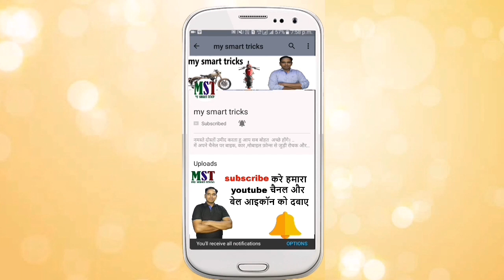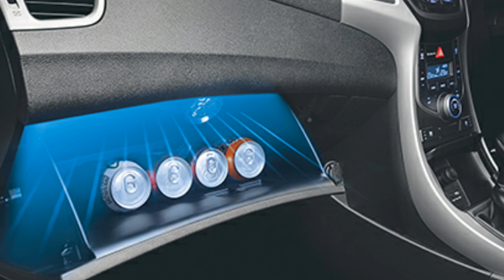maruti suzuki की नई swift dzire 2017 हुई launch ये १० खास features है नई dzire में